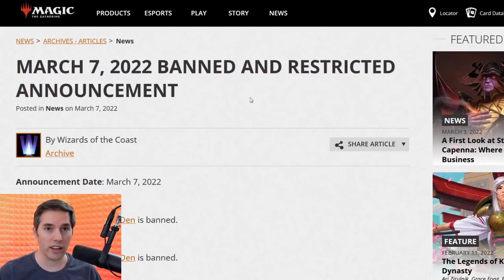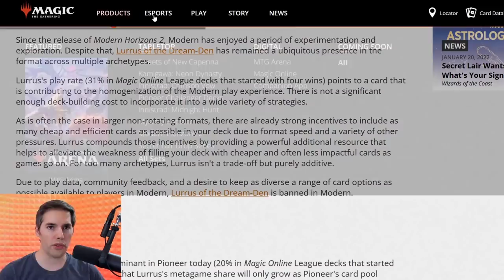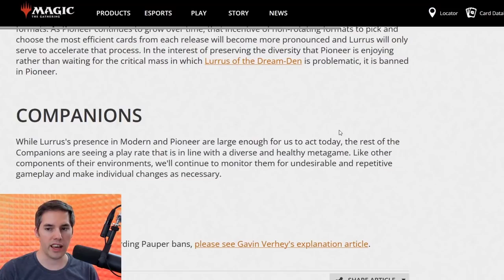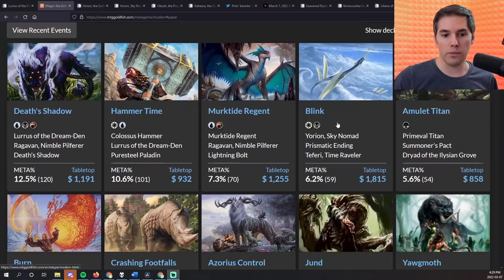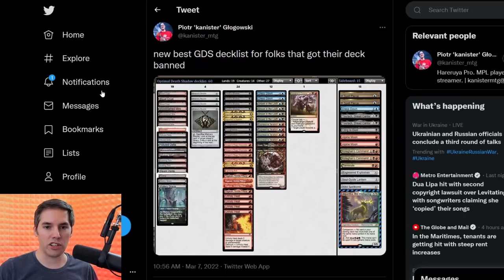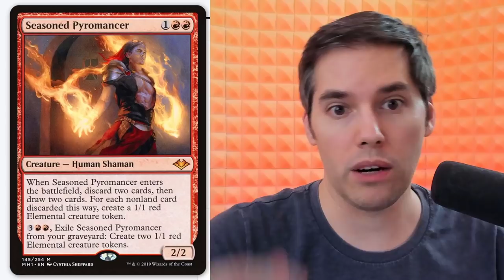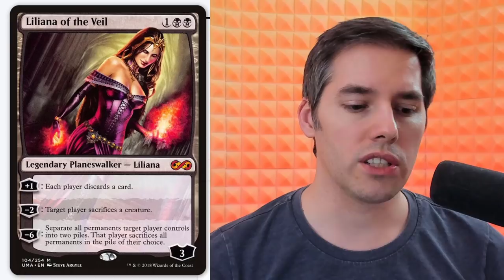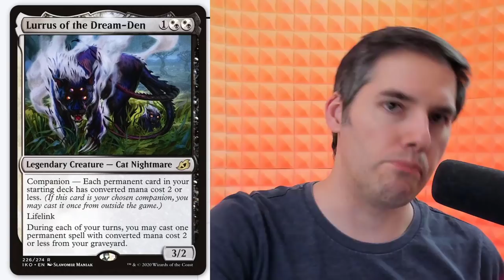Lurrus is BANNED in Modern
Lurrus of the Dream-Den is Banned in Modern

Open this plz